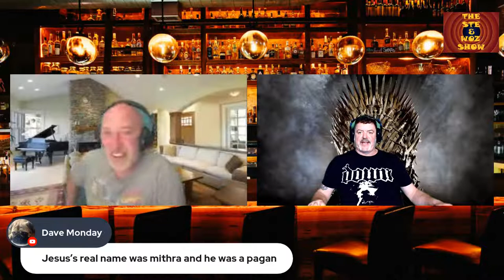livestream # 77 Did Courtney Love kill Kurt Cobain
Ste is convinced that Courtney Love had Kurt Cobain killed. What do you think? Do you agree or do you think it was suicide?
tonight 8pm.